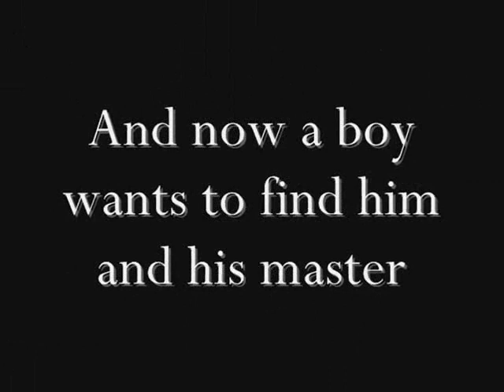HP - Book 7 - Trailer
It's my own trailer of the last Harry Potter Book. Harry wants to kill Voldemort and Snape ...
But will he make it? ...
First u see a few memories of Harry, 'till it starts for the last book.

*** THIS VIDEO IS FAN-MADE WITH MY OWN STORY. IT'S JUST FOR FUN ***